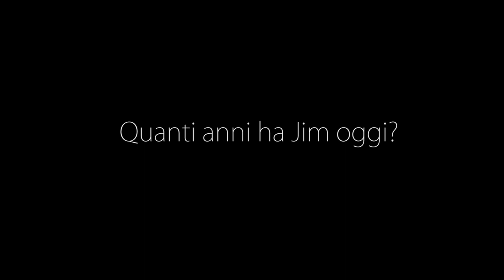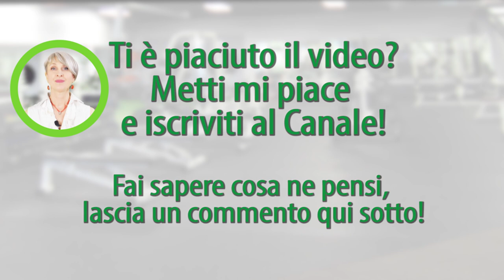ATLETI VEGANI?! Hanno I MUSCOLI VERDI? | Simona Vignali Naturopata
- Condividi
Segui Simona Vignali
== Social ==